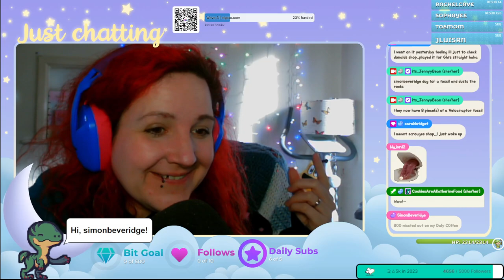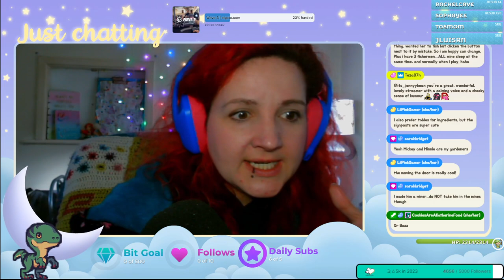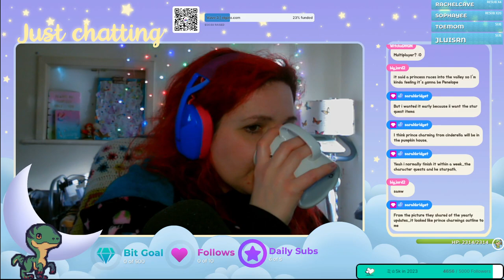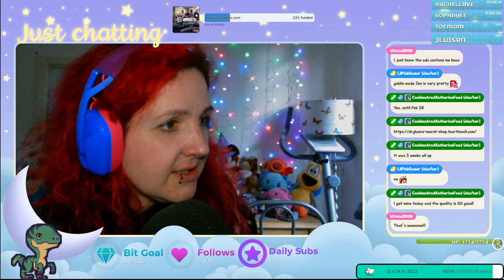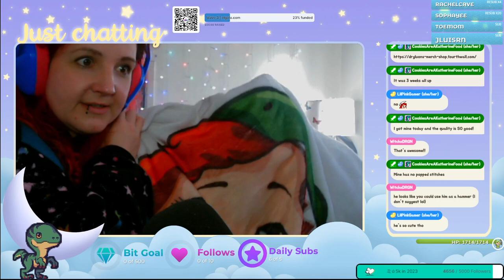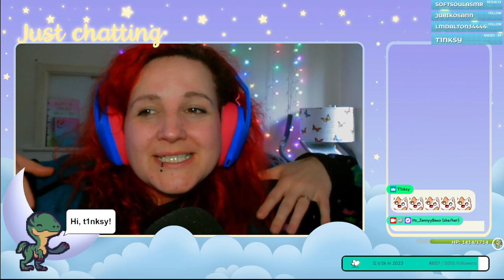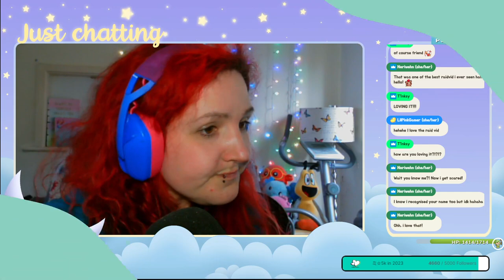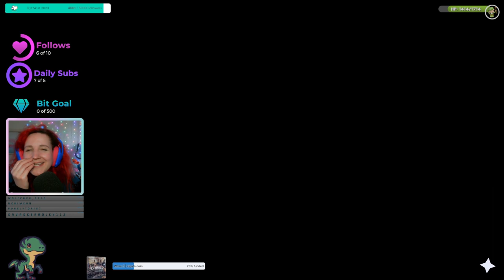Disney Dreamlight Valley Feb Update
Checking out the new DDV update, getting Olaf and Mirabel to join our valley